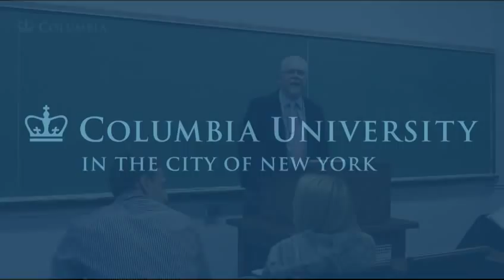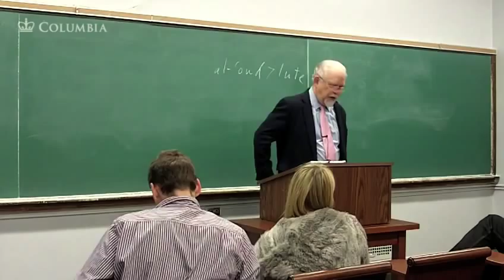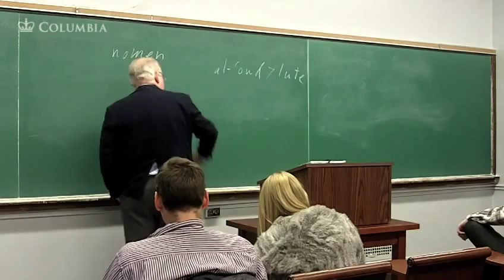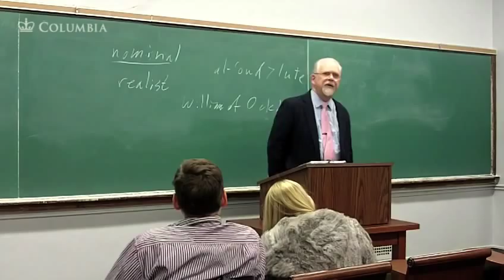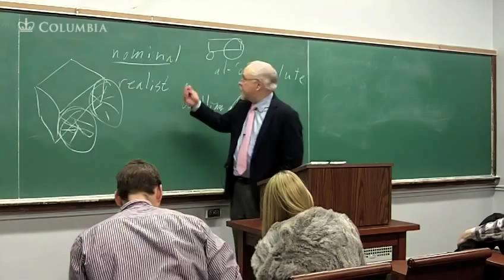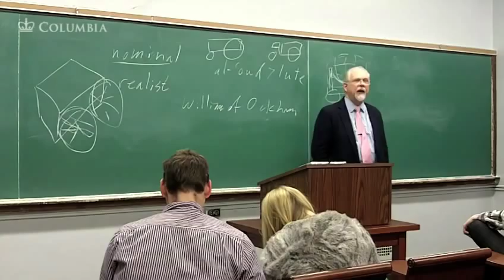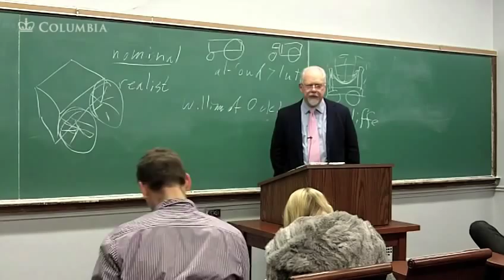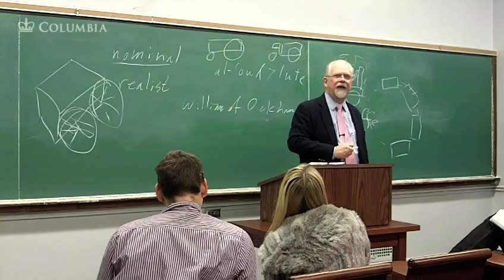Richard Bulliet - History of the World to 1500 CE (Session 23) - Tropical Africa and Asia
Topic: Tropical Africa and Asia, 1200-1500 Part II

Speaker: Richard Bulliet
Date: 11/30/2010
Course number: W3902
Course title: World History to 1500 CE
School: Columbia College